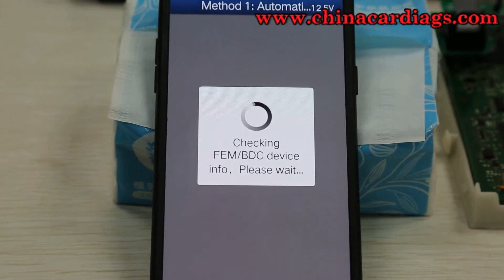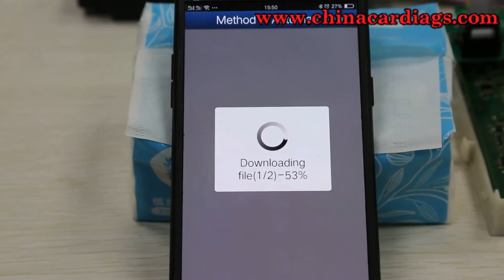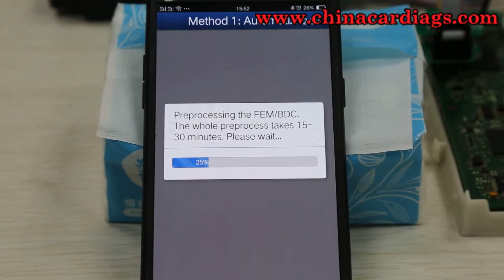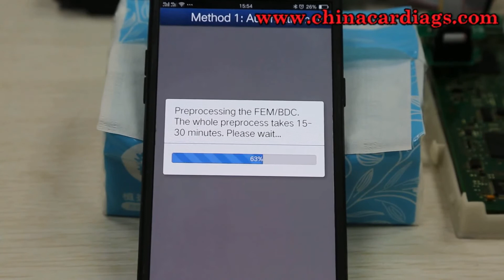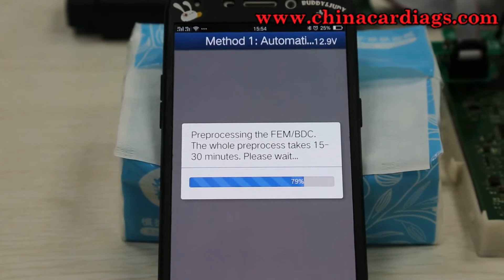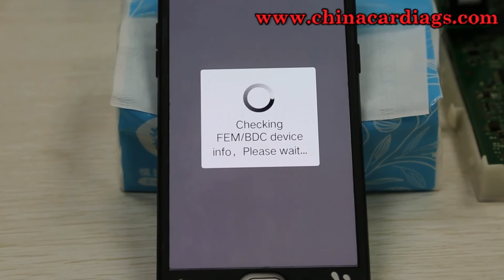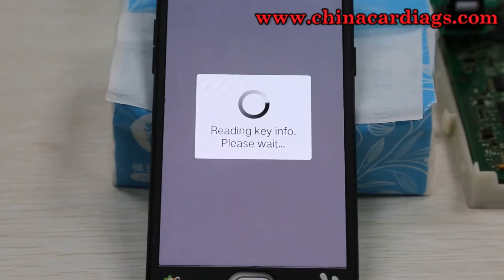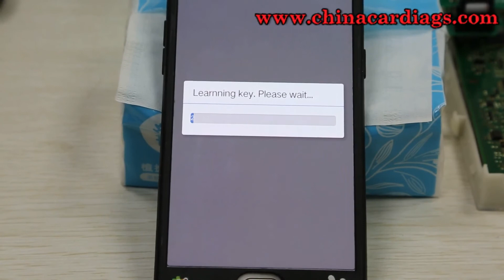How to use Yanhua Mini ACDP BMW FEM BDC Programming function to add key with work key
Yanhua Mini ACDP Key Programming Master Full Package No need Soldering

Yanhua Mini ACDP Key Programming Master Full Package

Full Package= SK247+ SK247-1 + SK247-2 + SK247-3 + SK247-4 + SK247-5  (EEPROM function+ CAS1-CAS4+ FEM/BDC+ISN read+ 35080/35160DO WT+ Fujitsu CPU MB91F)

Workable O/S and devices:
IOS iPhone
IOS computer
PC
Android phone with the Qualcomm chip
Note: The Huawei device doesn't work for the tool.

Support BMW Key Programming for all series

CAS1-CAS3+ Module:

Key Programming by OBD
Read CAS EEPROM
Add Keys
Reset Mileage
Back up or recover CAS
All keys Lost

CAS4/CAS4+ Module:

Read CAS4 EEPROM without soldering/welding
Add Keys without soldering/welding
Reset Mileage without soldering/welding
Back up or recover CAS without soldering/welding
All keys Lost without soldering/welding

Mini BMW Tool CAS1-CAS4+ Mileage Programming

No need to remove chip
No need soldering
No need to cut the line
No need to lift the pin